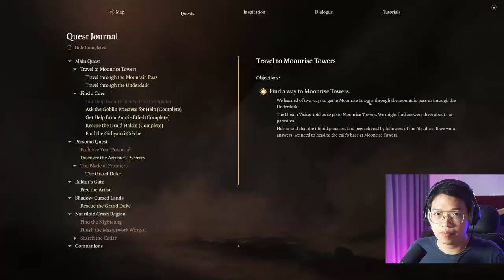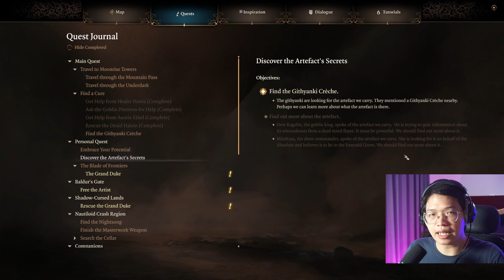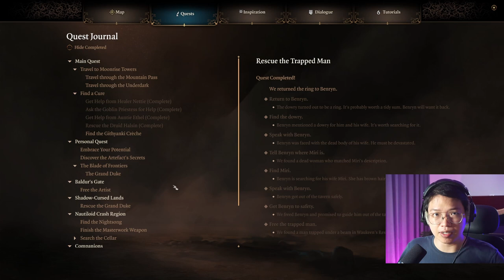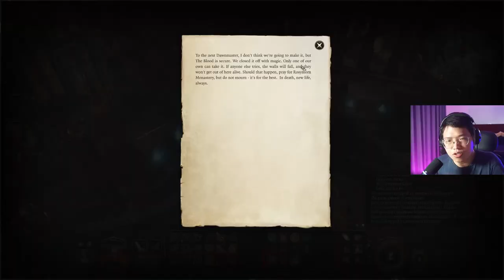Bà Hoàng Gith đòi Artefact - BG3 Wyll playthrough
Mốc thời gian:
0:00 Preview và Intro
1:05 Mở Journal xem Quest
4:18 Băng qua núi (về các điểm Ability Score)
5:31 Xác sống! (Undead combat)
10:44 Nghiên cứu thiếu nhân đạo
14:11 Chim lớn chim bé
15:47 Suy nghĩ ngổn ngang thềm làng Gith
19:21 Bụng đầy rượu (Kobold combat)
22:13 "Chuyện gì khó để Fireball lo" (Gremiska combat)
27:11 FREEDOM! - rơi tự do (Combat Đại Bàng)
31:00 Máu thần Mặt Trời Lathander?
32:30 Suy nghĩ ngổn ngang thềm làng Gith 2
36:12 Làng Gith (Creche)
45:59 Quan ngại của Trưởng làng Gith
49:08 Chữa trị Nòng Nọc Mind Flayer
56:11 Cần lắm một Nat 20
59:51 Về stat Charisma trong BG3
1:01:24 Giao nộp Artefact
1:03:30 Nghe ai?
1:10:08 Tiêu diệt sinh vật trong Artefact...